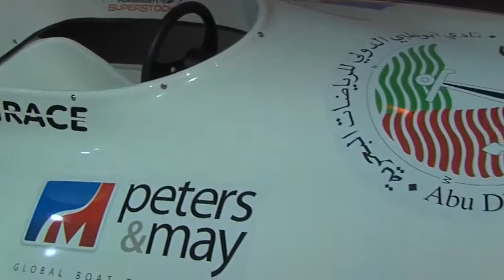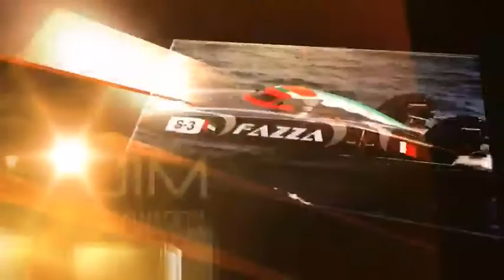The 3rd UIM Awards Giving Gala- Full Movie -- 11.02.2012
The full movie of the Awards Giving Gala of the 2011 UIM World Champions held in Monaco the 11th of February 2012